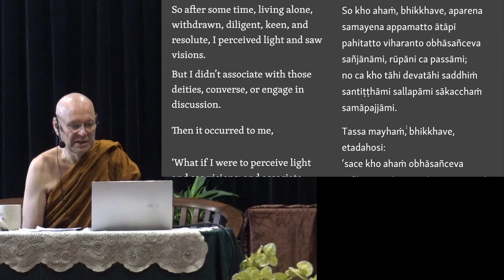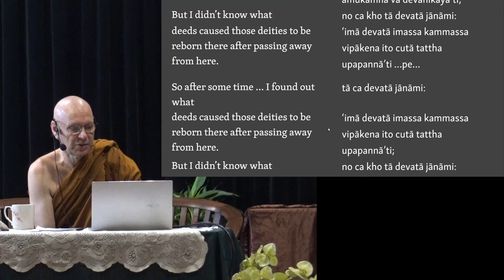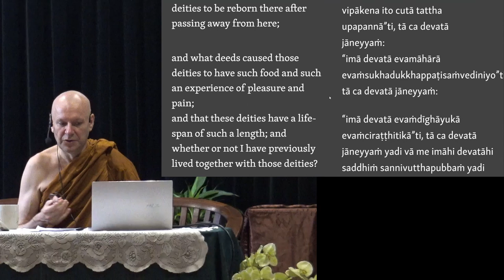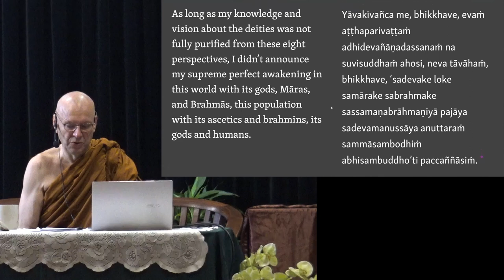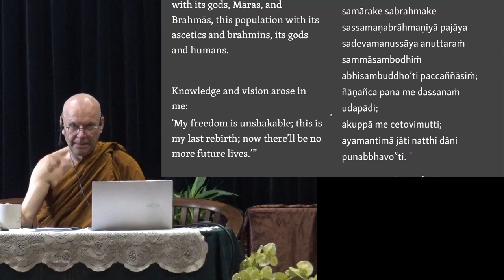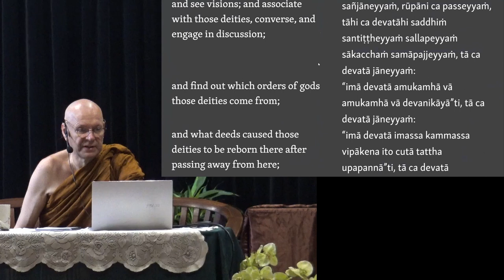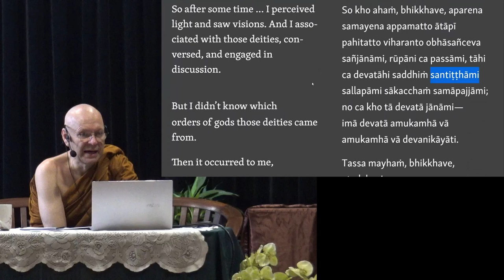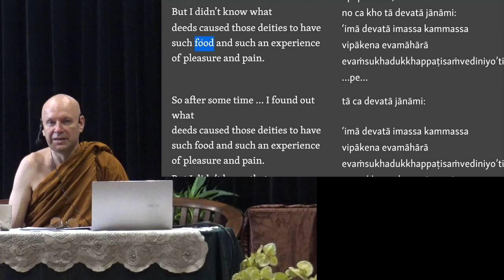Ajahn Brahmali Sutta Retreat Day 5 Morning Session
This is the afternoon sutta sessions from 9:30 a.m. till 11 a.m., 8th of March 2023. Apology for not showing the sutta text for the first few minutes. Zoom recording was missing due to technical issue.

Chapters
0:00 Anguttara Nikaya 8.64
24:34 Meditation
29:19 Q&A